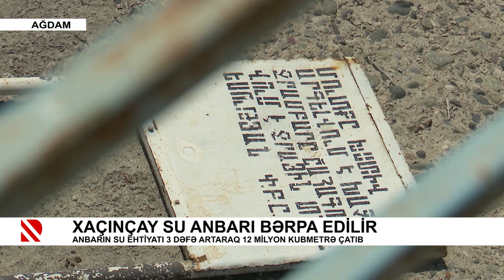Xaçınçay su anbarı bərpa edilir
Anbarın su ehtiyatı 3 dəfə artaraq 12 milyon kubmetrə çatıb